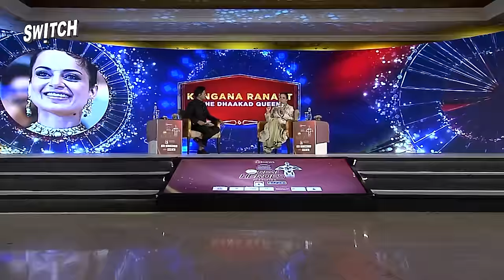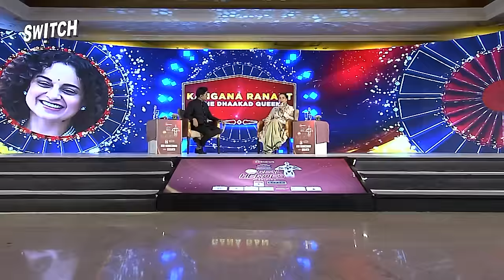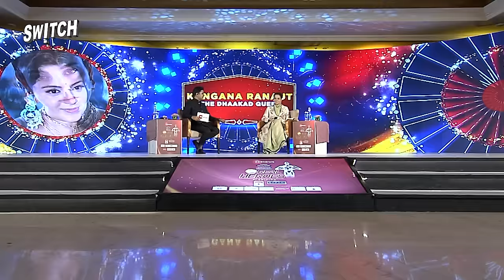कंगना रनौत | मनोज मुंतशिर | Kangana Ranaut | Manoj Muntashir | Zee Real Heroes | Exclusive Interview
Kangana Ranaut: अपनी अपकमिंग फिल्म 'इमरजेंसी' को लेकर सुर्खियों में बनीं कंगना रनौत क्या सच में अगले साल होने वाले 2024 लोकसभा चुनाव लड़ने जा रही हैं. चलिए जानते हैं कंगना की दिल की बात मनोज मुंतशिर के साथ Zee Real Heroes के मंच से.